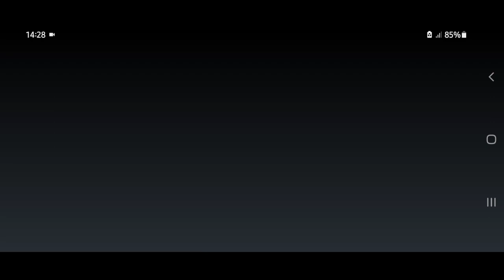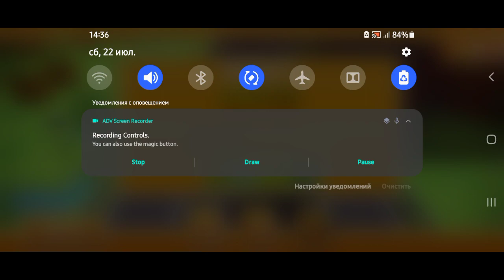Tsunami Survival Gamelon Vs Blocky Highway DogByte Games #5 Gameplay HD ADV Screen Recorder